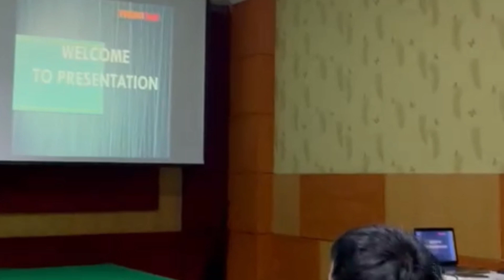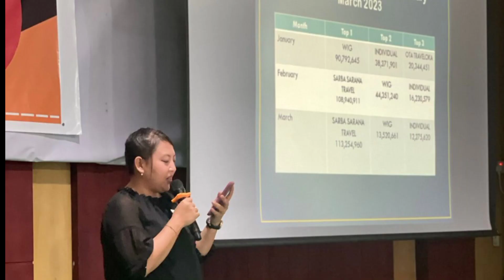General Staff Meeting (1)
JL.Gerilyawan No.111 Abepura, Kota Jayapura, Papua 99351